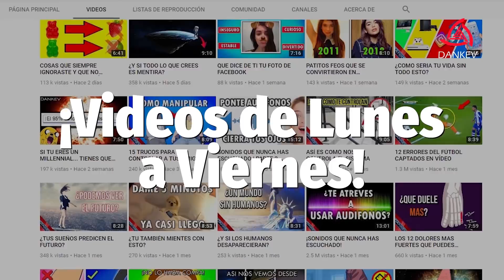¡ASÍ SE VE TODO EN CÁMARA LENTA!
¡Vídeos de lunes a viernes chavales!